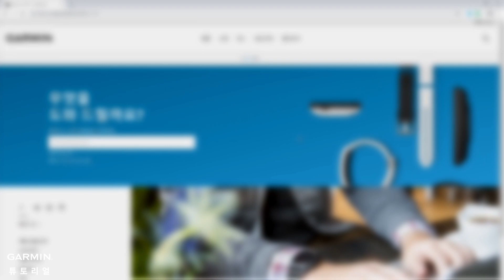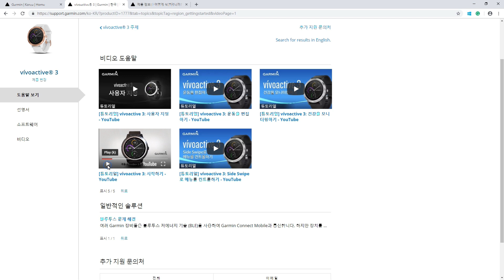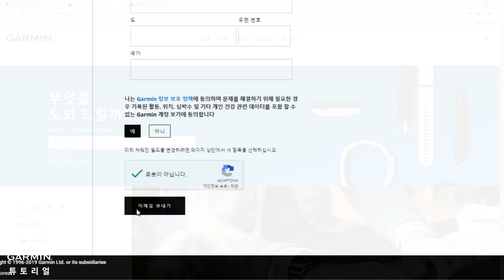[튜토리얼] Garmin 지원 센터: 이용 안내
이 비디오를 통해 Garmin 지원 센터를 이용하는 방법을 알려드립니다